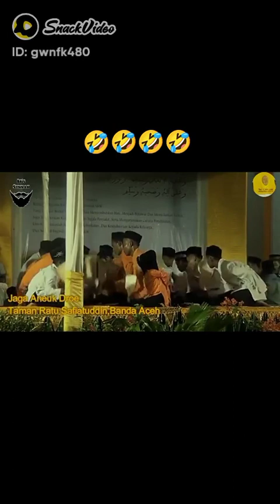aceh official........Seudati aceh .budaya aceh